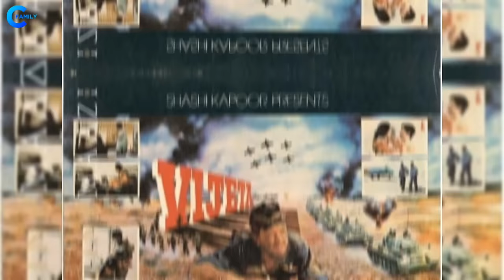80s Famous Actor Shafi Inamdar With His Wife | Biography | Life Story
80s Bollywood Actor Shafi Inamdar With His Wife | Biography | Life Story

Bollywood Actor Shafi Inamdar Family, Biography in Hindi